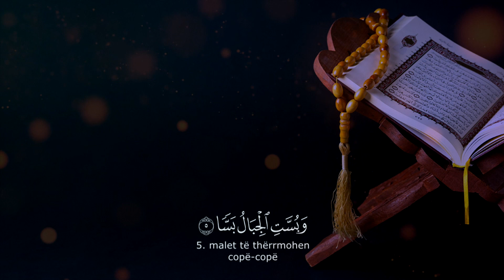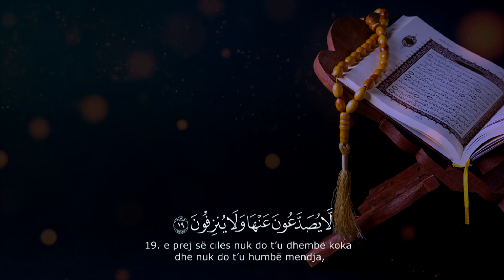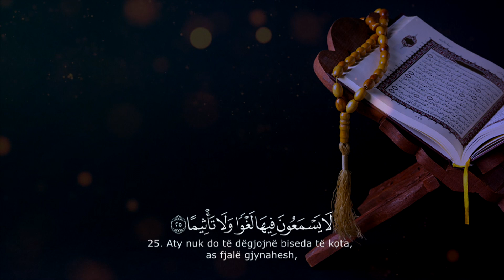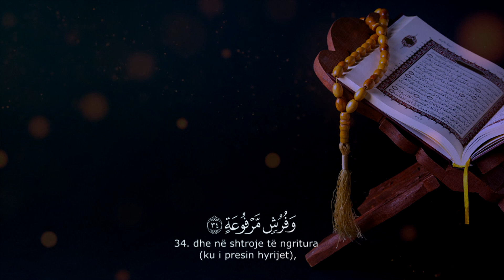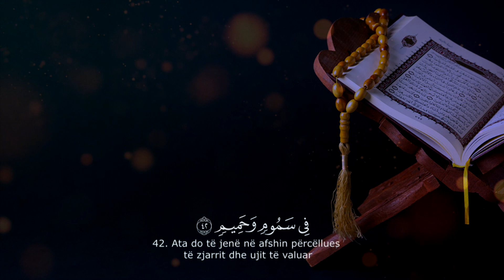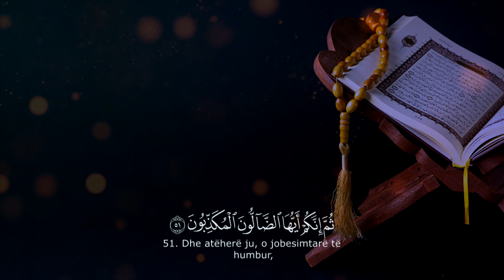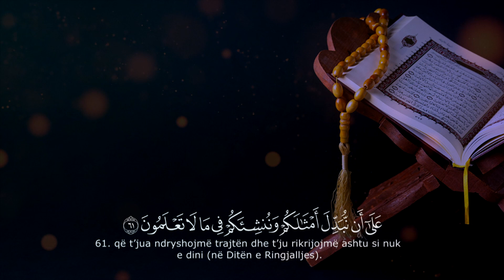Recitim i mrekullueshëm nga Sureja Vakia (1-62)